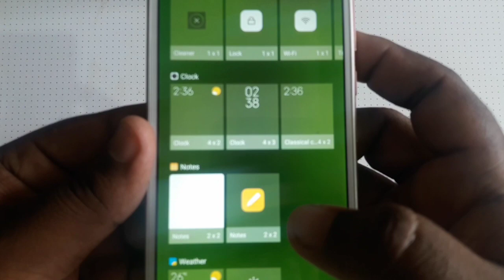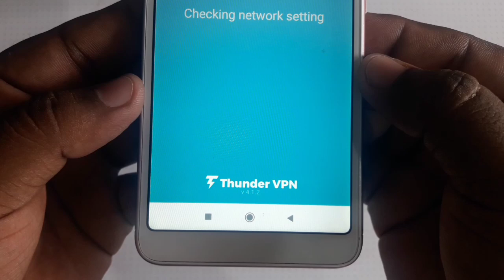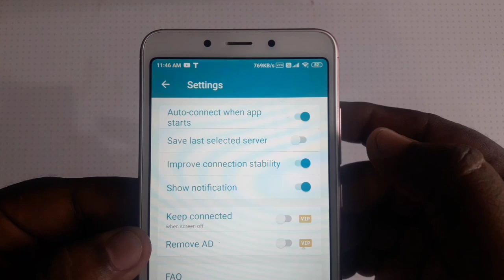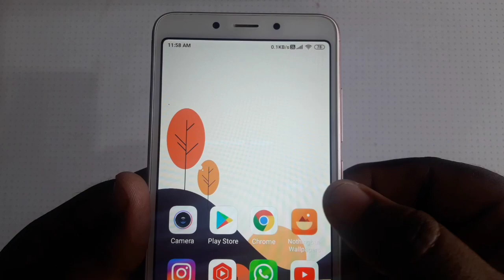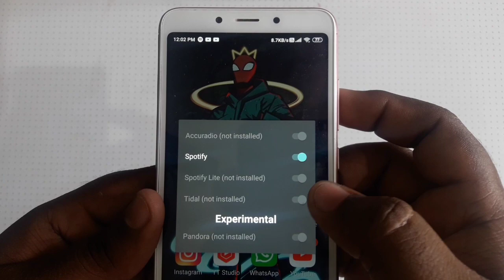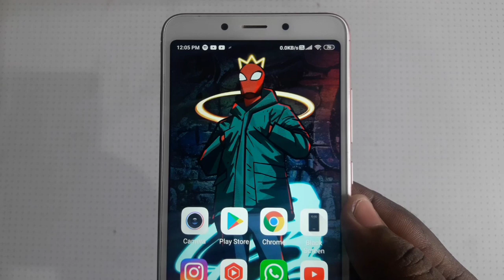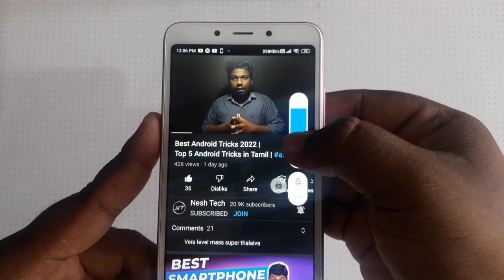Best Android Apps for 2022 | Top 5 Android Apps in Tamil 2022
Welcome Nanba and Nanbee,

Best Android Apps | Top 5 Android Apps in Tamil 2022

App Link :-

01 :-

02 :-

03 :-

Search on Playstore " Nothing But Wallpapers "

04 :-

05 :-

06 :-